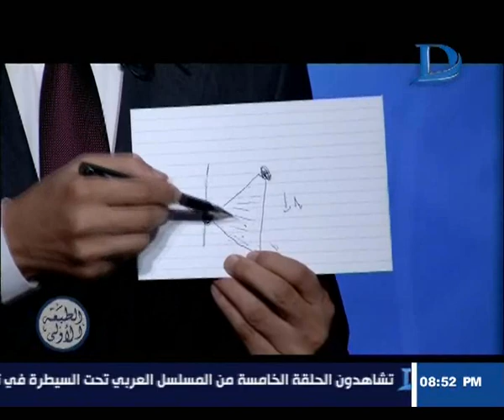برنامج الطبعة الأولى|مع أحمد المسلماني حلقة 21-9-2016